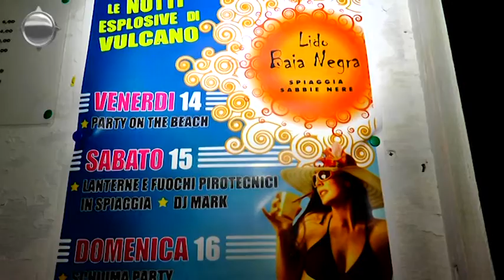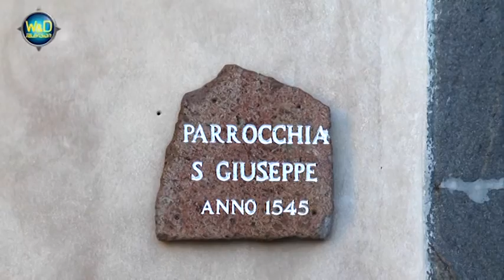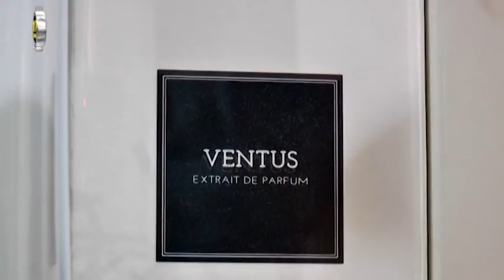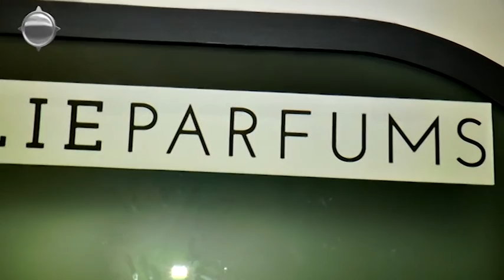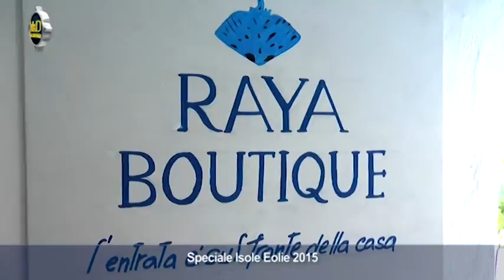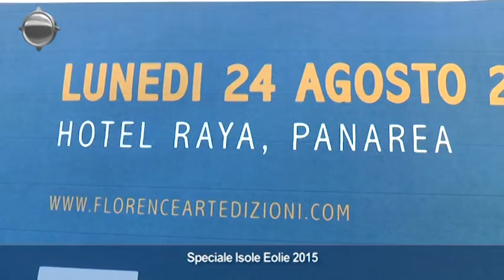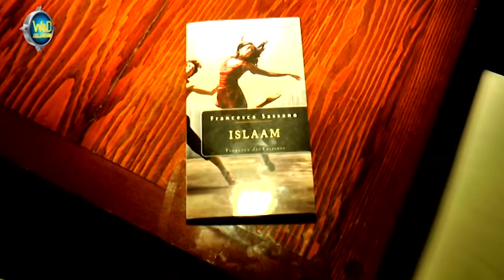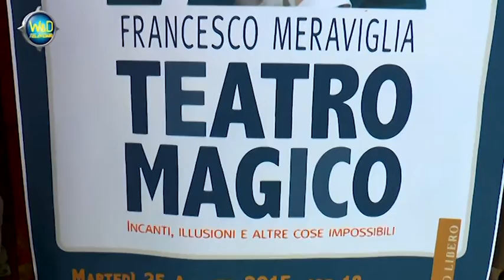Weekend & Dintorni n.863 - Speciale Eolie 2015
In questa puntata di Weekend & Dintorni n.863:
-Baia Negra Vulcano;
-Eolie Parfums;
-Turmalin Disco Lipari;
-Hotel Raya Panarea.